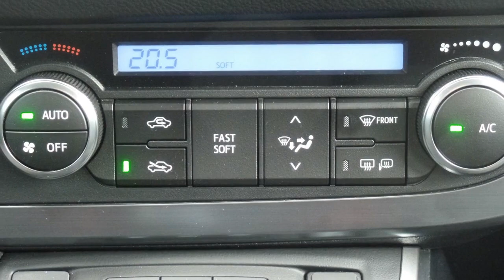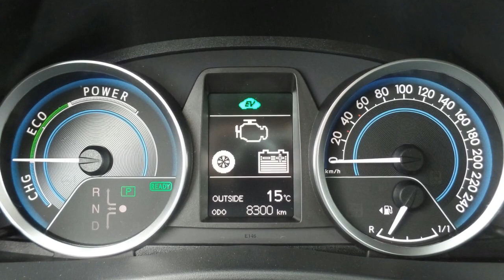Toyota Auris 1.8 Hybrid Dynamic | PDC | Chroom